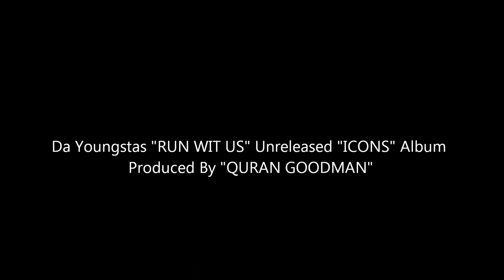Da Youngstas "RUN WIT US" (Unreleased) "ICONS" Album Produced By "QURAN GOODMAN".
Da Youngstas "RUN WIT US" From The Unreleased Highly Anticipated "ICONS" Album. Produced By "QURAN GOODMAN"